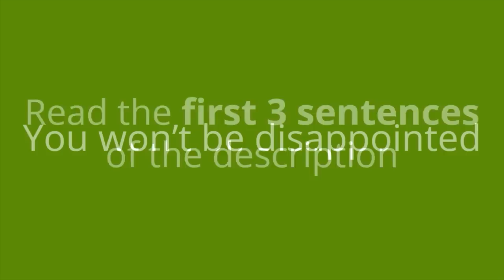3 HOURS OF RELAXING LULLABY MUSIC - Womb and Water Sounds for Baby to Sleep Quickly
3 HOURS OF RELAXING LULLABY MUSIC - Womb and Water Sounds for Baby to Sleep Quickly
✅Listen to the songs that will make your baby fall asleep in less than 10 minutes without ads and interruptions on Spotify.

If you're looking for music to help your baby or toddler fall asleep, look no further. This video features 3 hours of soothing baby sleep music that's perfect for bedtime. Let your little one drift off to dreamland while listening to this calm and relaxing music.